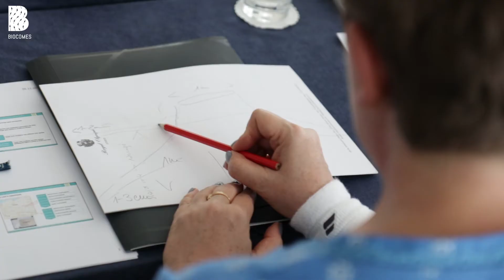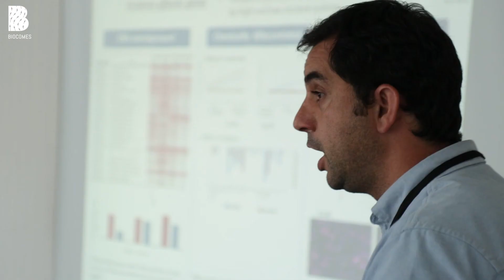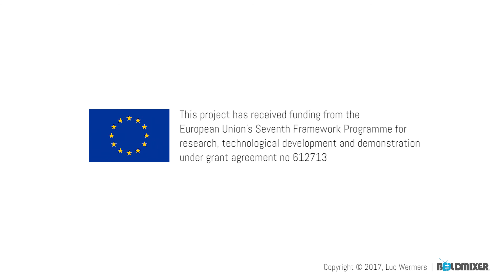BIOCOMES - A public-private partnership for new biological control products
The EU project BIOCOMES has developed new  biological control products for agricultural and horticultural crops and forestry. A public-private partnership of fourteen research institutes and thirteen companies have worked on the new products during from 1 December 2013 until 30 November 2017.